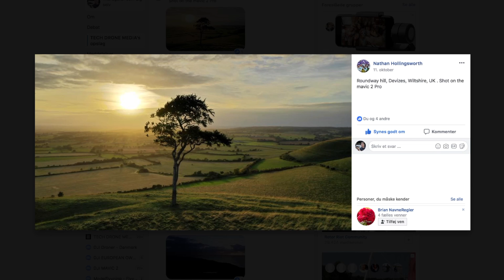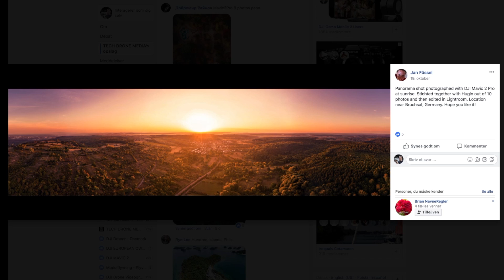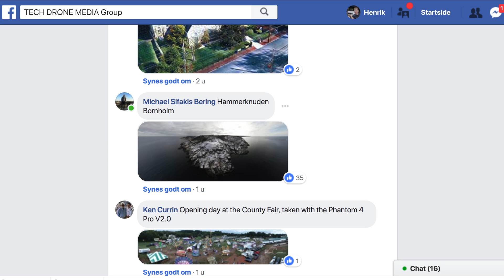Photo Contest Winners - PhotoContest #1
I'm happy to announce the photo contest winners of the first TECH DRONE MEDIA aerial photo contest. Some amazing work, that you can watch in this video along with the names of the contest winners

⬇️ Check you our 2nd CHANNEL Mr. Unbox

-- IMPORTANT --